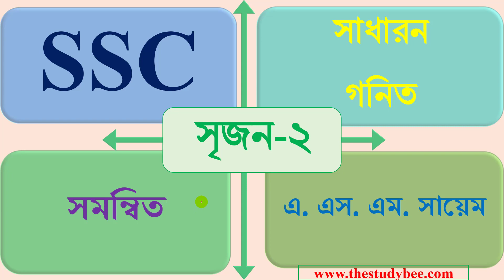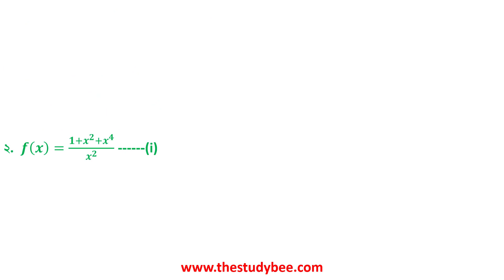সাধারণ গনিত সৃজনশীল প্রশ্ন সমাধান || সৃজন ২ ||General Math Srijonshil Question solve||srijon 2